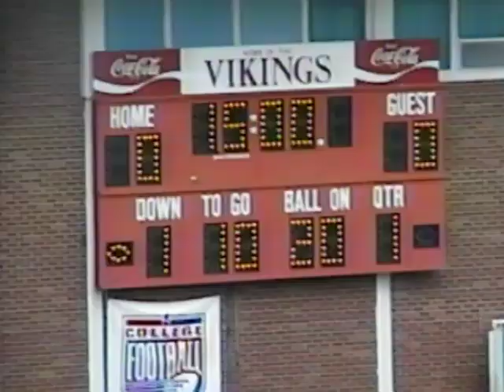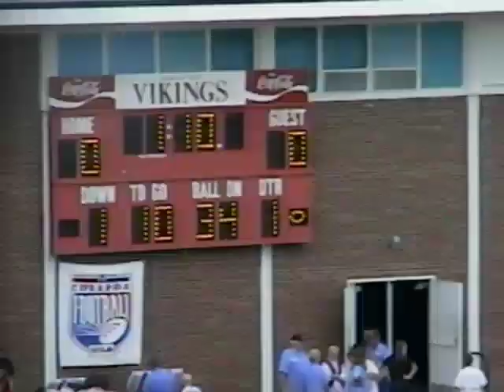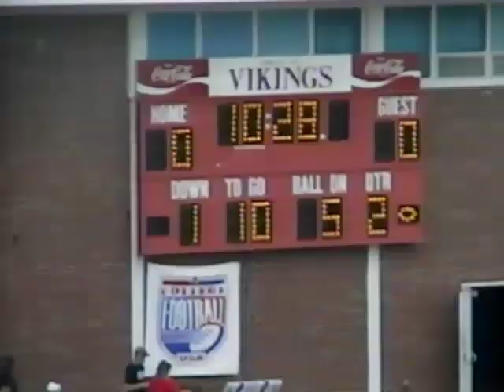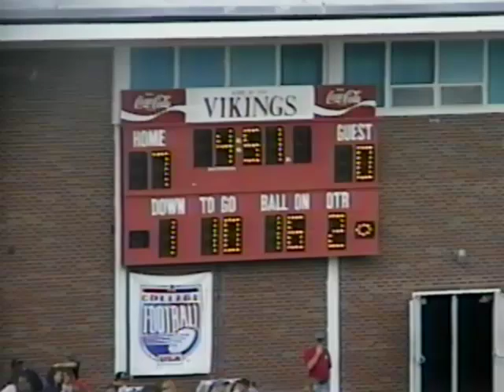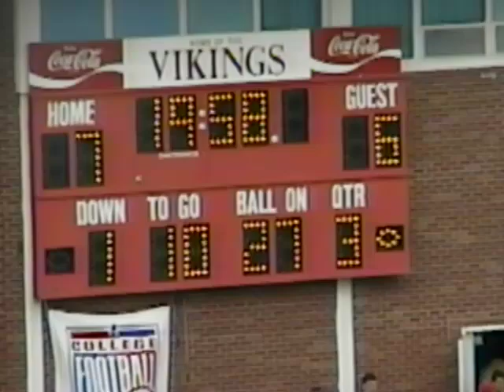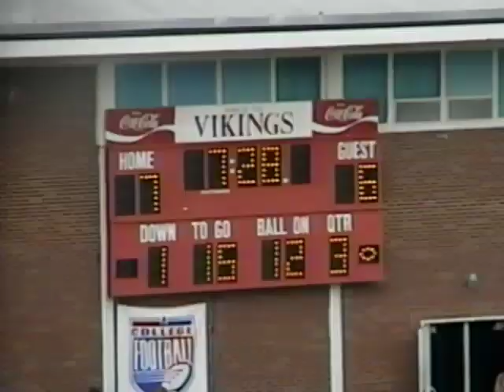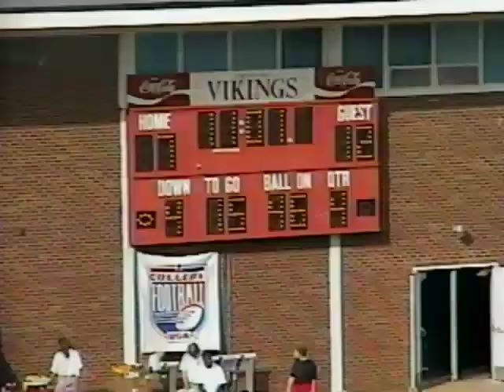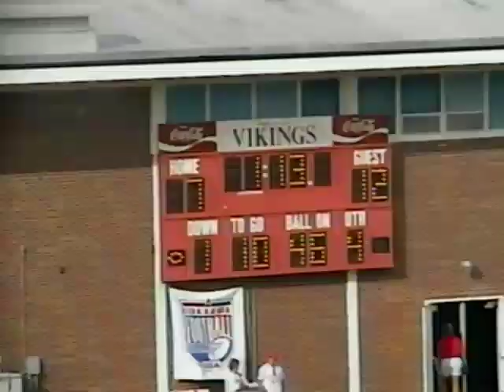FB Northwestern 1997